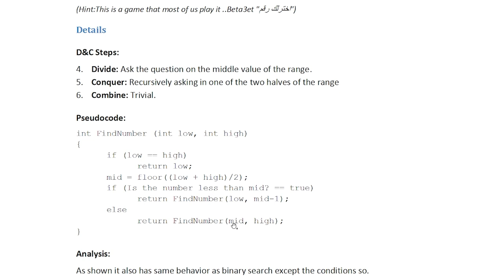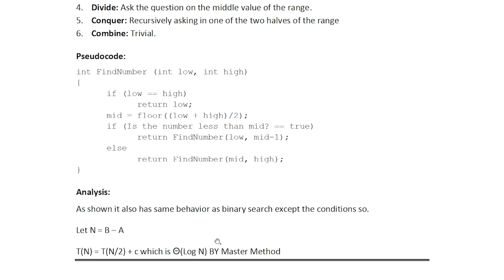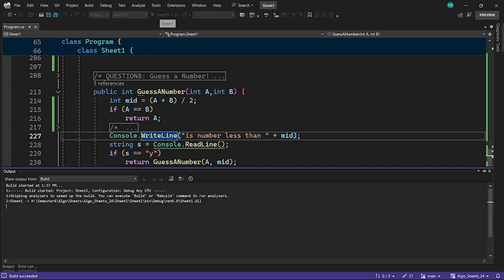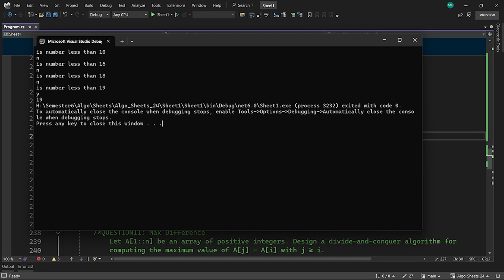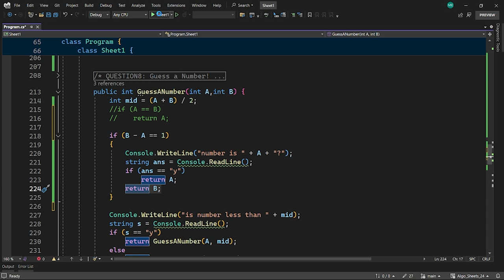Question 8 - D&C Sheet (Lecture 4) - Algo Course